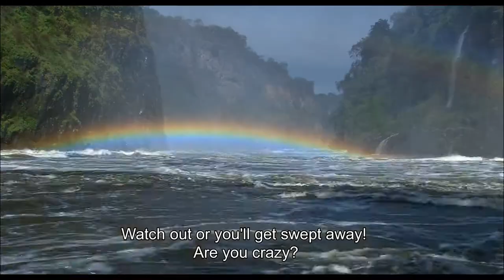Werner Schuessler - PASSION FOR PLANET trailer